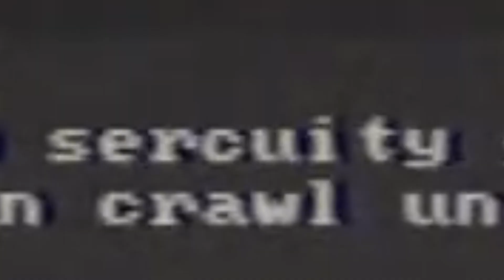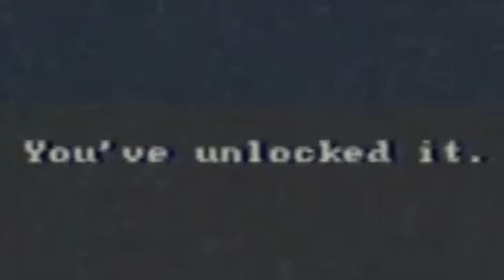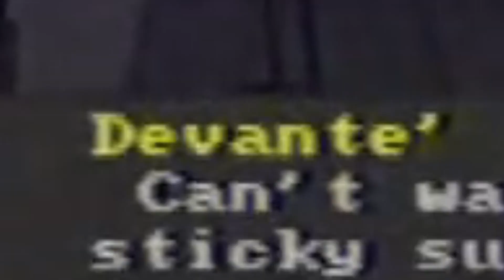Entering The MURDER HOUSE Highlights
Here Is A Short And Edited Version Of My Previous Livestream! This Video Covers All The Funny And Random Moments That Happened In This Stream! Hope You Guys And Galls Enjoy :)